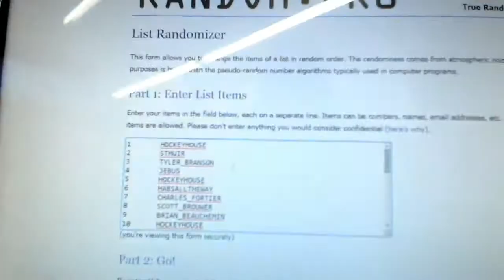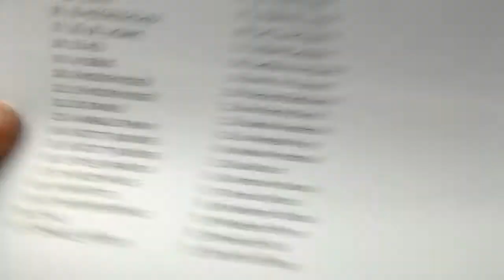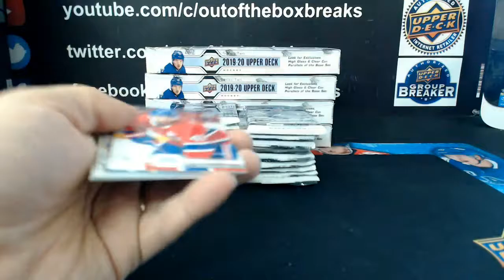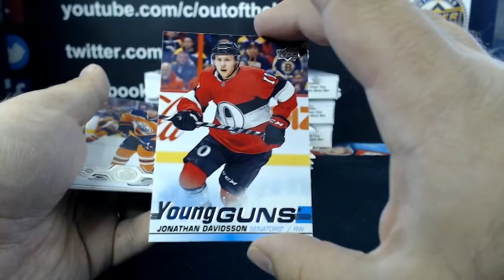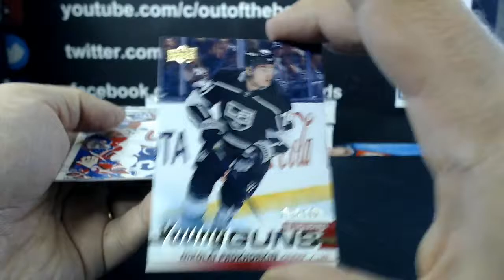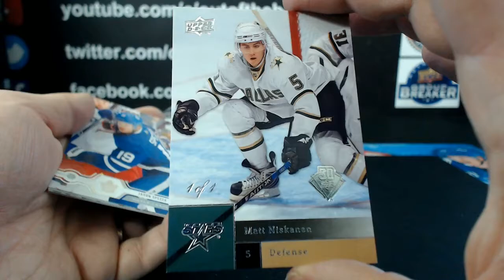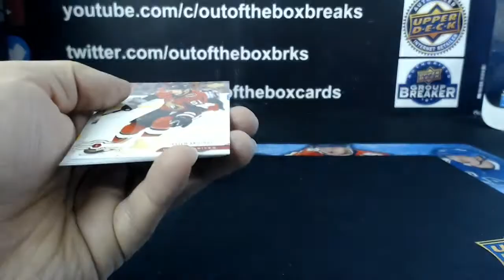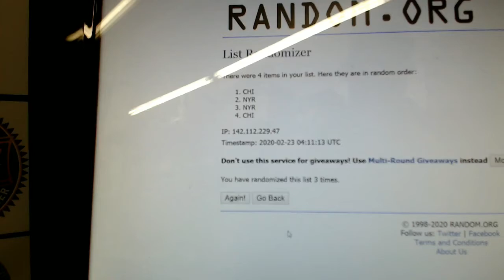Outoftheboxbreaks Break #5884- 19-20 UPPER DECK SERIES TWO 6 BOX HALF CASE TEAM RANDOM